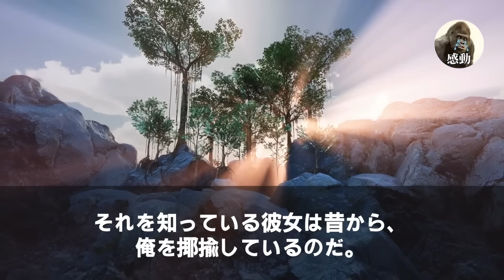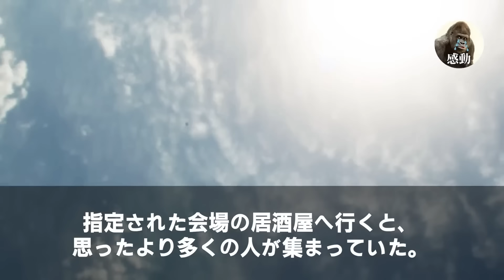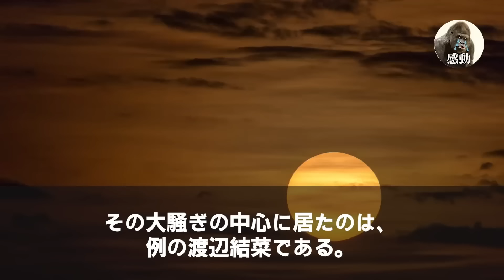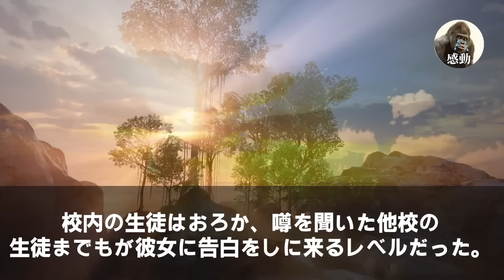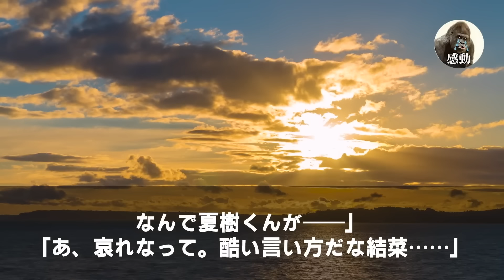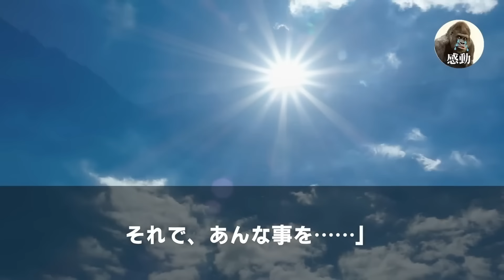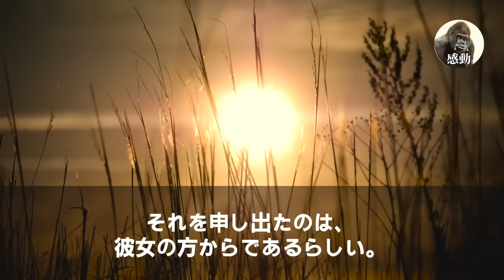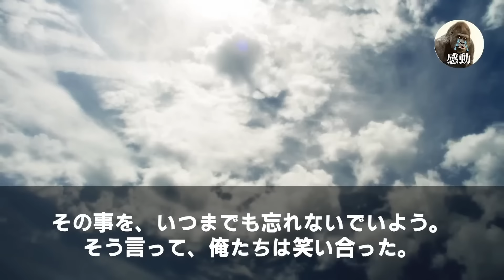【感動する話★総集編】薬剤師の俺を「医者を諦めたクズｗ」と見下す医学部首席の義弟→後日、重体の義母を前に硬直する義弟「もうだめだ…」→院長が現れ俺に「君が執刀だ！」義弟「え？」【いい話泣ける話朗読】